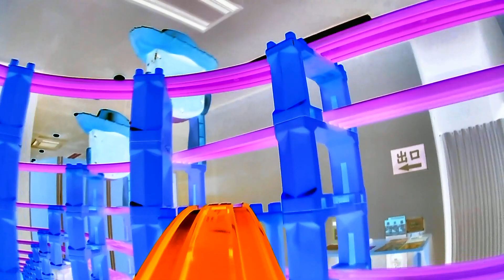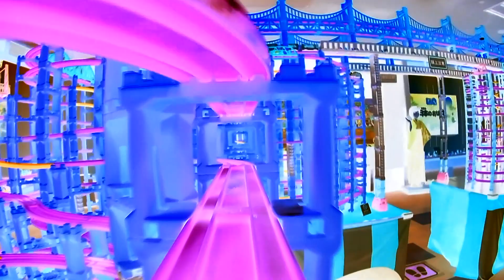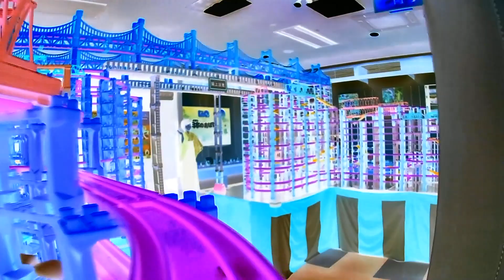【X線エフェクトプラレール】お菓子の壽城プラレールのプラレール前面展望19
▼お菓子の壽城

▼内容説明
お菓子の壽城プラレールのプラレールレイアウトで撮影した
プラレール前面展望19のX線エフェクトバージョン